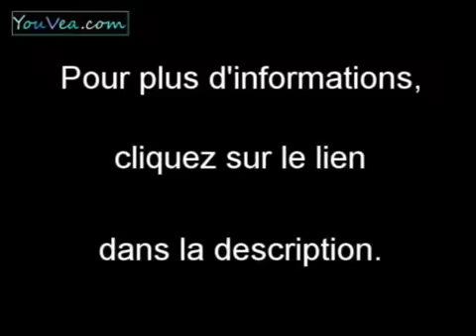Achat Vente Maison Coadout 22970 - 66 m2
Cliquez sur ce lien pour plus d informations (prix contacts).

A vendre à  Coadout  une maison de 66 m2.
Annonce immobilière Dynimmo : Achat Vente Maison  Coadout  22970 Côtes d Armor

Création vidéo en ligne à  partir d images par API pour agence immobilière